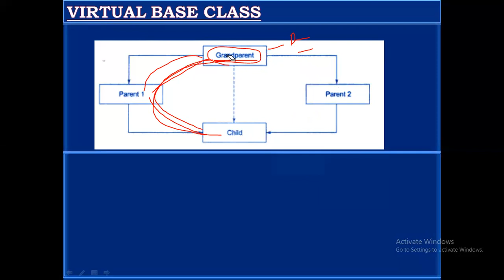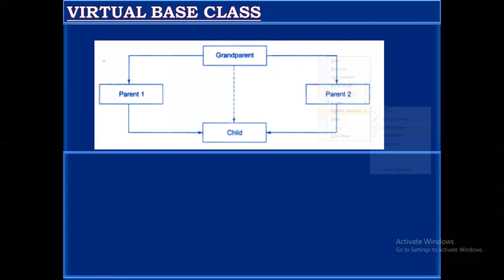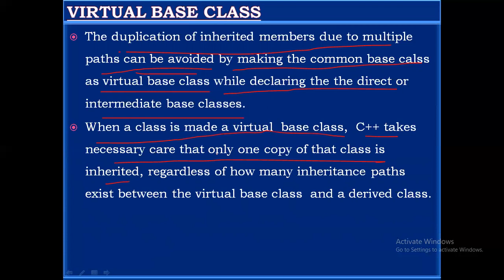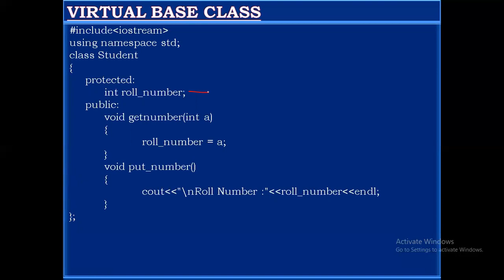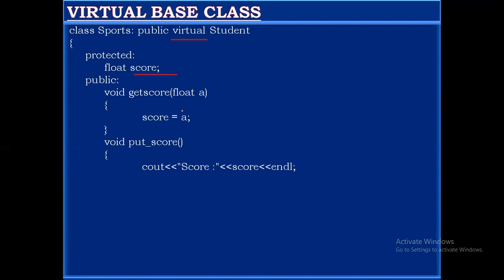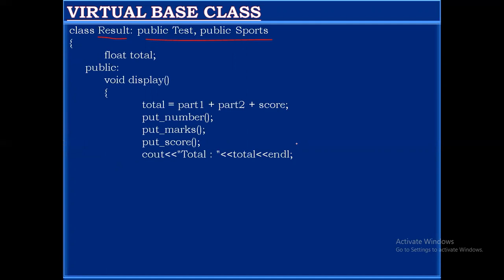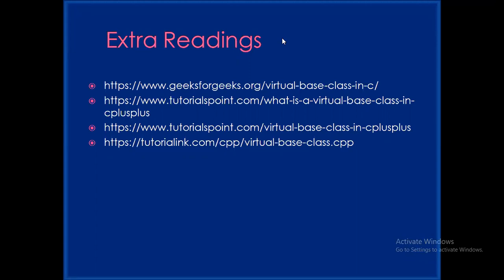Virtual base‼️(Lecture - 23)